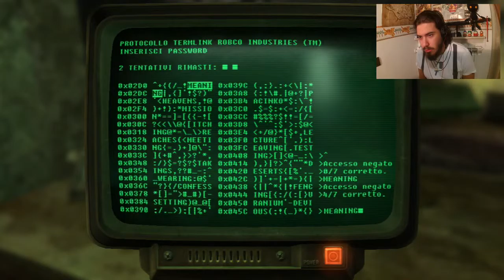Fallout New Vegas [Ultimate Edition] ITA -6- Salviamo L'Agente Beagle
==LEGGI==
HI HI People of Youtube! Bentornati su Fallout New Vegas.
Una volta aggiustato ED, possiamo continuare il nostro viaggio, non prima di aver liberato Primm e l'Agente Beagle.